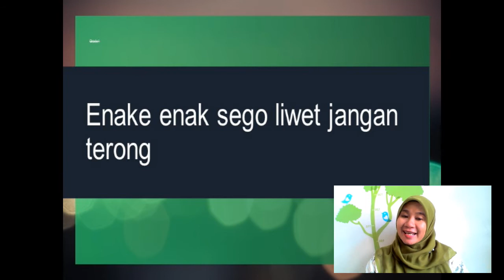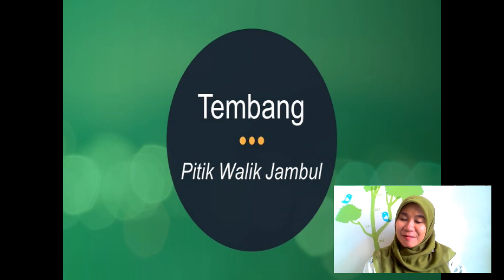TEMBANG PITIK WALIK JAMBUL | KEBUDAYAAN JAWA GRADE 1